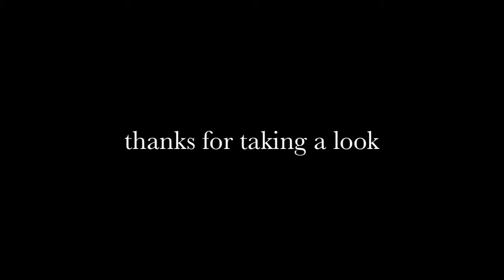Obliviate! Harry Potter Vanishes Forever?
After this moment any thing and every thing about Harry Potter will vanish from the Earth!

Noooooo!
Really. no its not.

But how would you feel if it did?

Closing title music:I wouldn't mind (Good Goose REMIX) HE IS WE